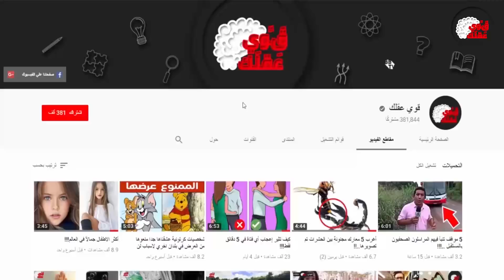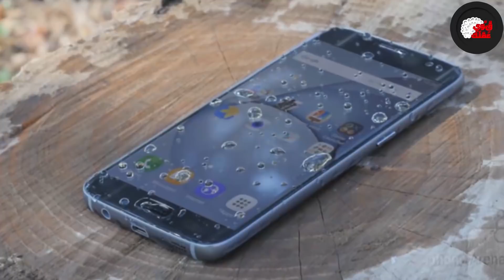أغرب سبعة ابتكارات رائعة ستفجر رأسك...افكار عبقرية حقاً!!!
كيف حالكم اصدقاء قناة قوي  عقلك  اهلا بكم في فيديو اخر مليء بالأفكار العبقرية التي من شأنها تحسين حياتنا اليومية

جميع الحقوق محفوظة لقناة قوي عقلك